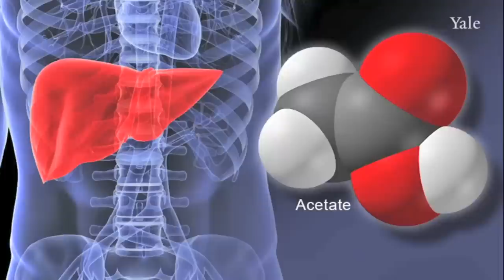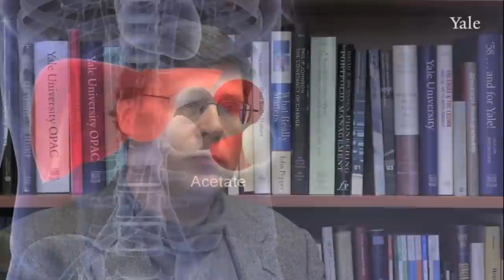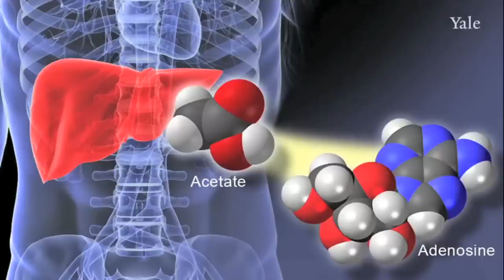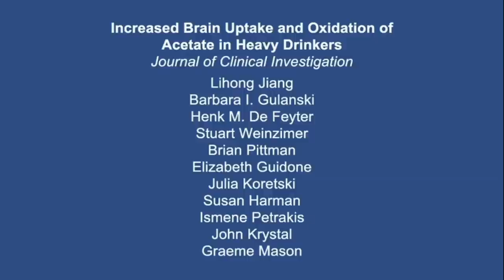Increased brain uptake and oxidation of acetate in heavy drinkers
Graeme Mason of Yale University discusses how heavy drinking influences metabolism and leads to alternate fuel use in the brain. Highlights:

• Brain acetate consumption is inducible by conditions that can occur with heavy alcohol use.

• Heavy drinking is associated with enhanced ability to import and oxidize acetate.

• Systemic acetate provides a potential metabolic reward for drinking, possibly specific to glia.

• Acetate oxidation provides a mechanism to generate adenosine, whose loss may contribute to withdrawal symptoms.

View this video in